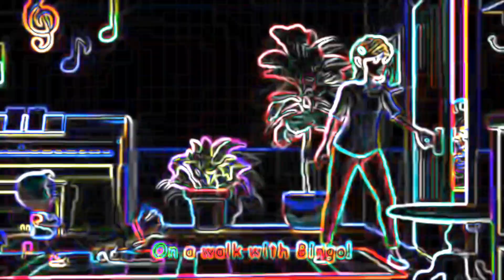GO BEFORE YOU GO SONG V3 - SPED UP NEON AND DISTORTED FX | BIG SHARKY CHANNEL